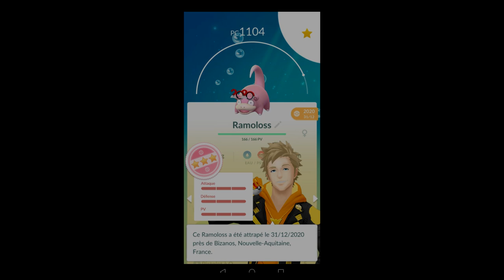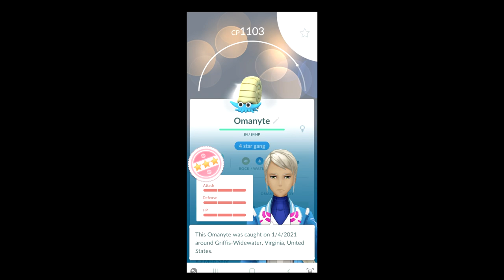SHINY NEW YEAR PICHU STARTING THE NEW YEAR! - Pokemon GO Shiny Compilation #192